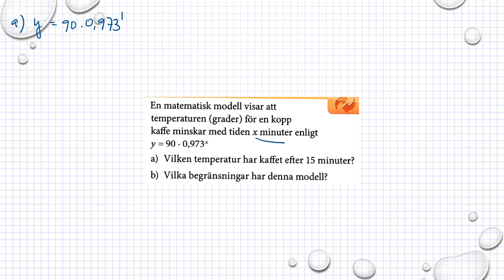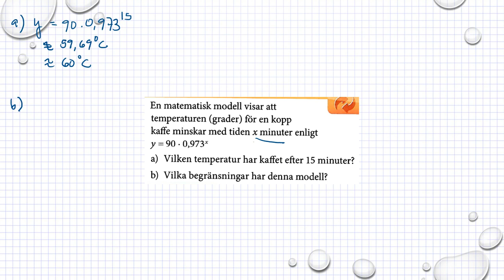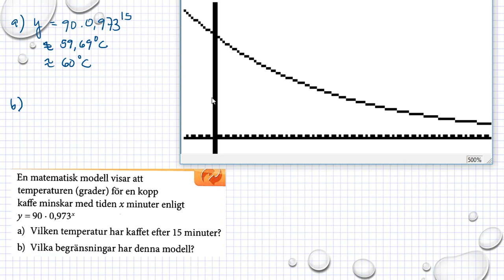Matematik M Holmström Linjära och Exponentiella modeller Ma2a 4100 Ma2b 4092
Matematik M  Holmström   Linjära och Exponentiella modeller   Ma2a 4100   Ma2b 4092          Besök gärna min google site för mer matte videoklipp :